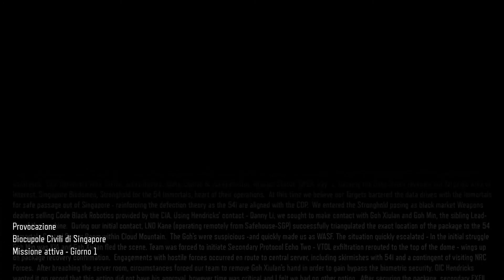blackops3 campagna 5